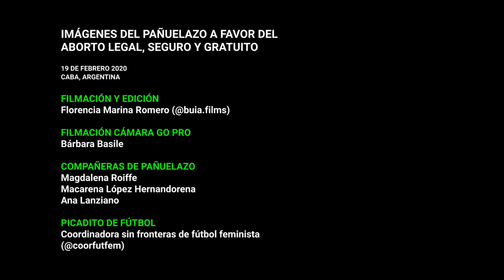Pañuelazo 19F - CABA, Argentina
Pañuelazo 19 de Febrero 2020
CABA, Argentina

Con el pañuelazo del 19F exigimos que este año el aborto sea legal, seguro y gratuito.

Florencia Marina Romero (@buia.films)

FILMACIÓN CÁMARA GO PRO
Bárbara Basile

COMPAÑERAS DE PAÑUELAZO
Magdalena Roiffe
Macarena López Hernandorena
Ana Lanziano

PICADITO DE FÚTBOL
Coordinadora sin fronteras de fútbol feminista (@coofutfem)